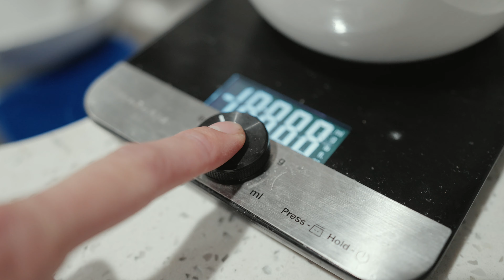BIGGEST MISTAKES WITH MY FIRST DOG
Today I discuss my biggest mistakes with my first dog! When I was a first time dog owner, I didn't know anything about dogs. These are the big training mistakes I made that I wish I knew beforehand. Crate training and potty training correctly makes such a big difference for your everyday lifestyle. Socialization and exposure is not what people think it means when they first get a dog. It is also super helpful to either diligently research how to train your dog or to hire a professional trainer to guide you.

Slip Leash
Treat Pouch